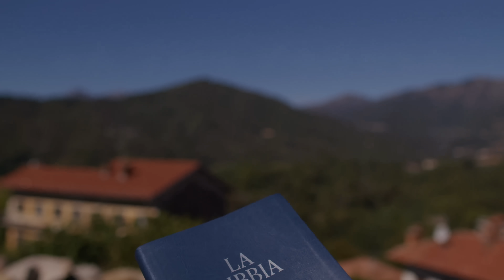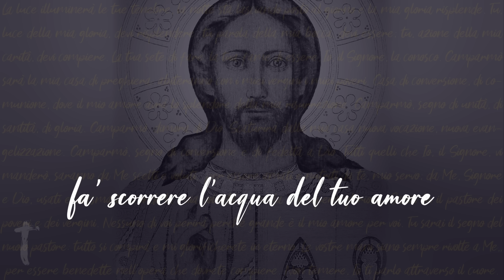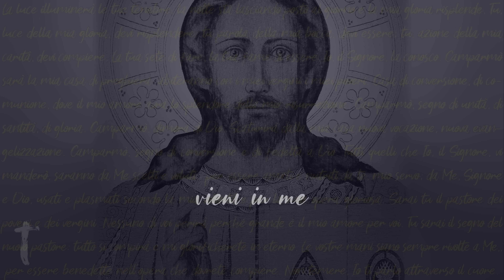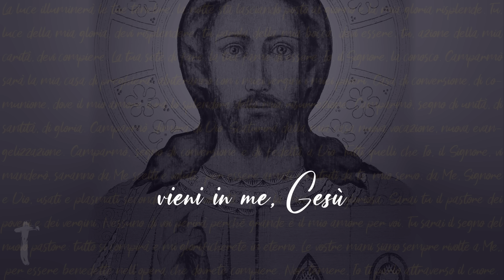PER LE PIAGHE DI GESÙ SIAMO STATI GUARITI! - Is 52,13- 53,5 - Commento al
Venerdì 29 marzo 2024 - PER LE PIAGHE DI GESÙ SIAMO STATI GUARITI! - Is 52,13- 53,5
In questo commento al vangelo del giorno, scopri come il sacrificio di Gesù sul legno della croce ci ha guariti dalle nostre ferite. Lasciati risanare dal sangue di Gesù e trova la vera pace e guarigione in attesa della sua risurezzione!
✳️ NOVITÀ! Clicca qui 👉🏻 LinkTree per andare subito a tutti i nostri link e contenuti più importanti in un'unica pagina!!!
🔴 SEGUICI SUI SOCIAL‼️
🔷 🔷 🔷 SOSTIENICI 🔷 🔷 🔷 Se vuoi sostenere KOINONIA BIELLA, questi video e le altre attività di evangelizzazione della Koinonia Giovanni Battista - Oasi di Biella, clicca qui 👉🏻
🔵 Official WEBSITE - Pagina Officiale di Koinonia Biella

🎵Canto finale "Risanami" dal NUOVO ALBUM di Shout! Koinonia "É la tua gloria".  Ecco, il link per ascoltarlo su tutte le piattaforme digitali
🌐 Clicca qui 👉🏻 LinkTree per visualizzare rapidamente tutti i nostri link e contenuti musicali più importanti in un'unica pagina!!!